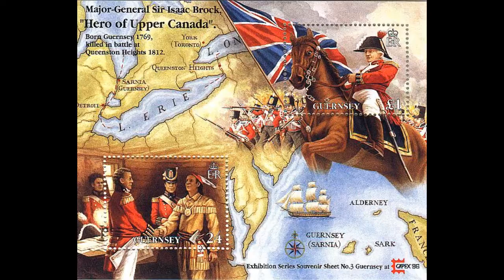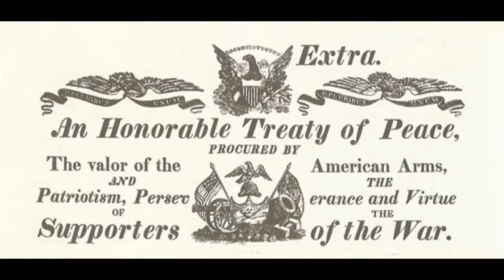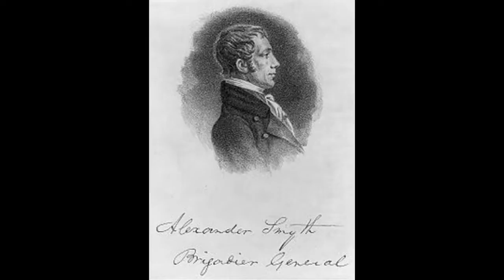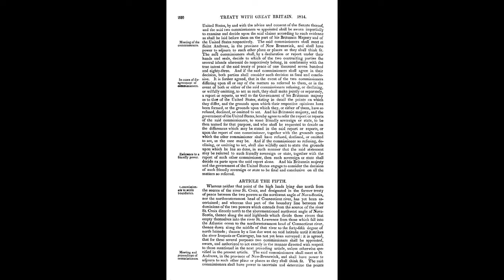The War of 1812 [Documentary]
The following is a documentary made by me covering the war of 1812. It starts from the American declaration of war, the loss of General Isaac Brock, the Battle of New Orleans, and the Burning of the White House.